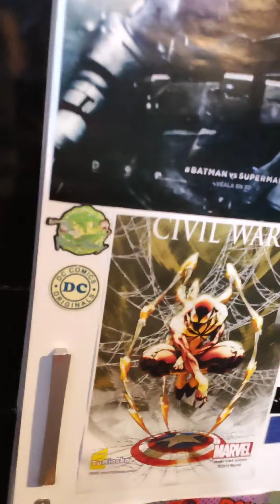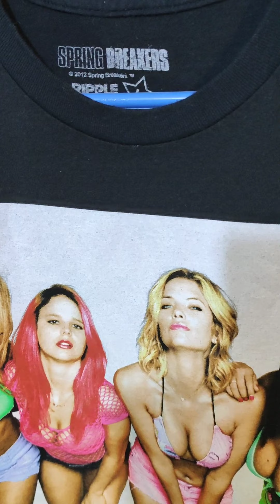Levis x Nike x Polo (Ropa Junio)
Esto nos llegó a la tienda y la tendremos para mañana Lunes.
Los esperamos con todas las medidas de Bioseguridad y full desinfectante. De 9:00 a 16:00
Villa Fátima galería Copacabana sub suelo local 16 cerca al shopping la cumbre en el mercado.